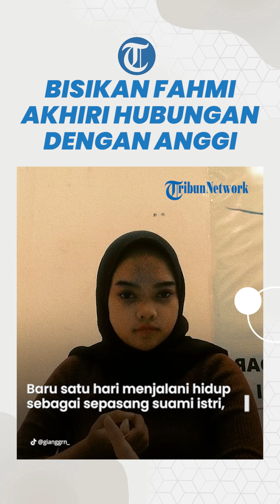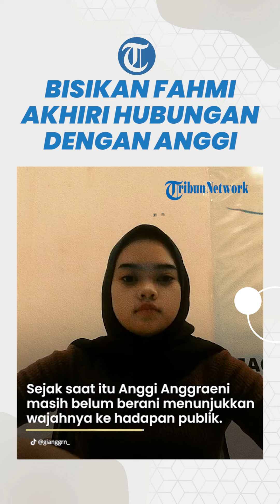Bisikan Fahmi yang Mengakhiri Hubungannya dengan Anggi: Kalau Model Begini Berarti Memang Udah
TRIBUN-VIDEO.COM.COM, BOGOR - Meski hatinya hancur ditinggal istri yang baru dinikahinya, Fahmi Husaeni (26) menunjukkan jiwa besarnya.

Ia akhirnya merelakan Anggi Anggraeni (21) yang baru dinikahinya pergi meninggalkannya dan memilih menemui kekasih yang lebih dicintainya.

Baru satu hari menjalani hidup sebagai sepasang suami istri, Fahmi Husaeni sudah ditinggal Anggi Anggraeni.

Pengantin Bogor ini dikabarkan hilang pada tanggal 26 Juni 2023.

VP: Febi frandika